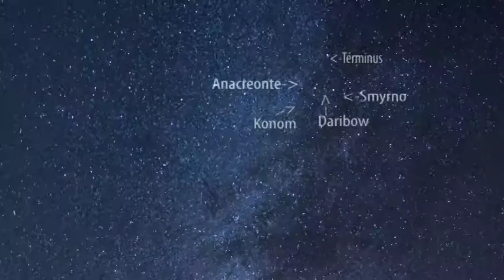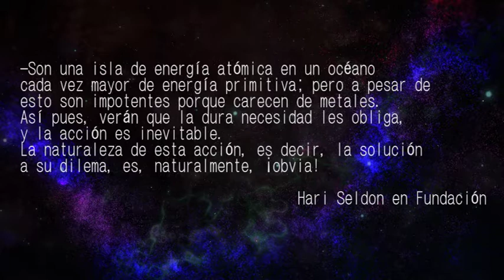La Primera Crisis Seldon (Salvor Hardin Parte I) - Saga de la Fundación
Resumen de la Primera Crisis Seldon que se describe en el libro Fundación de Isaac Asimov.

A Journey Through The Universe - Lesion X